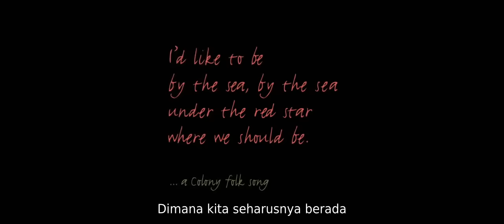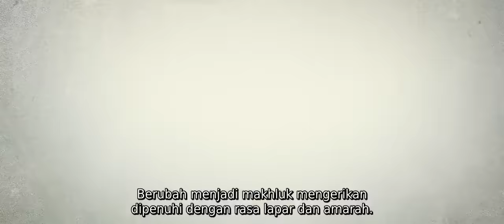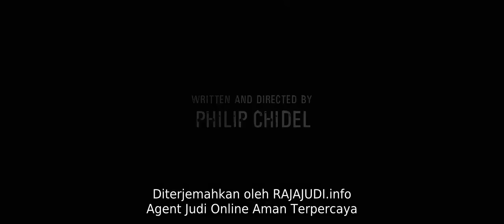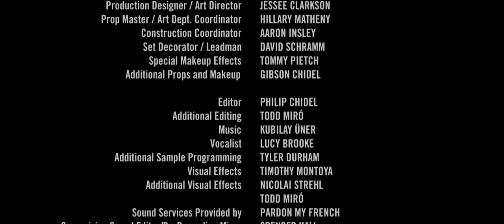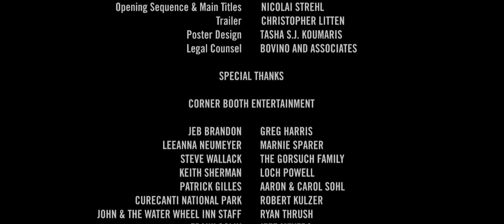Film horor barat serem menegangkan sub indo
Setelah peristiwa yang tidak alami membuat manusia hampir punah, seorang gadis yang melarikan diri dan pemburu hadiah yang berani berani pergi ke padang gurun yang berbahaya untuk menemukan tempat perlindungan yang dapat menyelamatkan atau menghancurkan apa yang tersisa dari kemanusiaan.

Komentar anda adalah inspirasi buat kami
Terima kasih n selamat menonton.